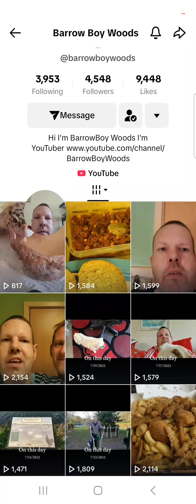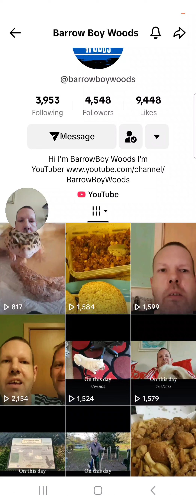BarrowBoy Woods on tiktok have a look at my tiktok